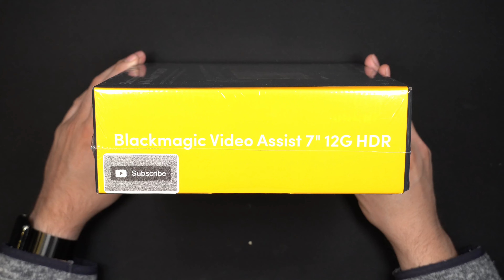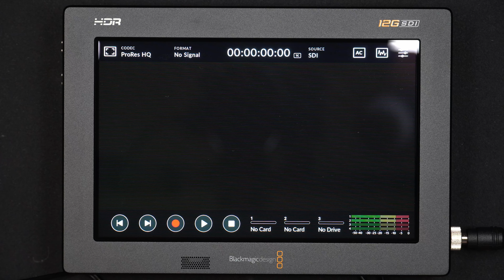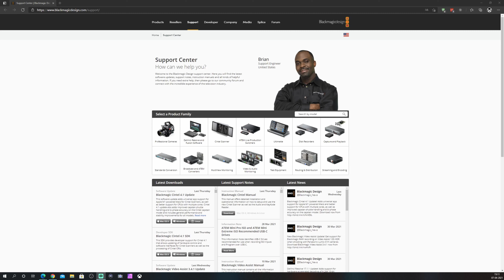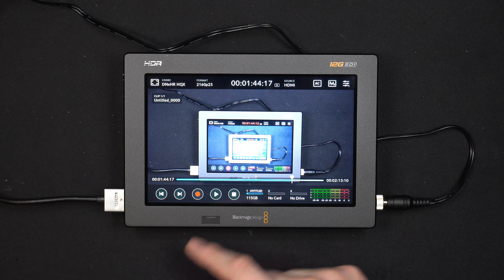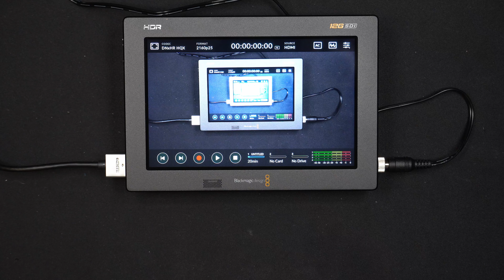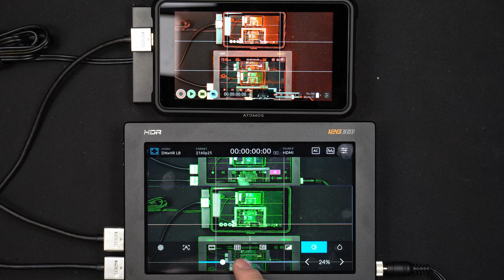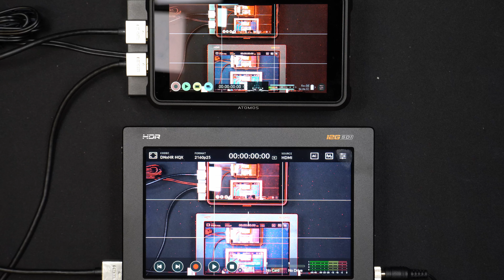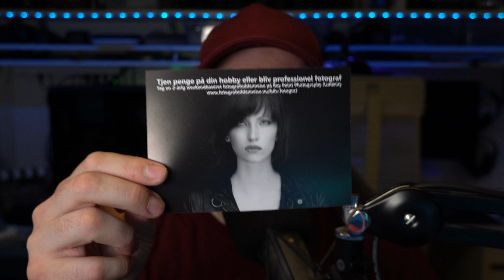Blackmagic Design Video Assist 7" 12G HDR - Unboxing & Testing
Mini XLR adapter:
Link 1
Link 2
Link 3